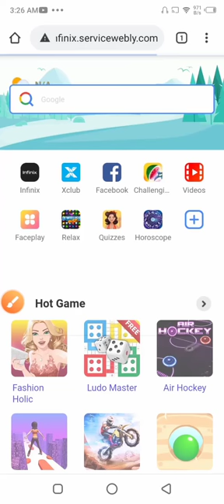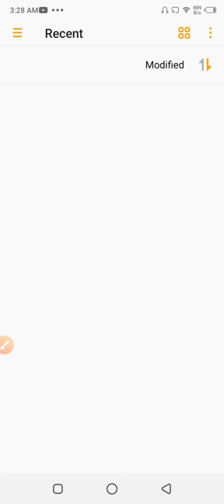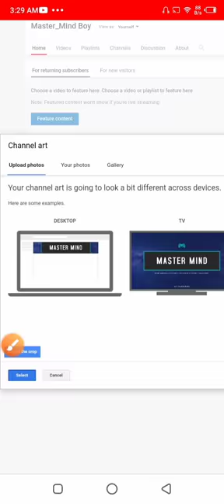YOUTUBE CHANNEL PER BACKGROUND PHOTO KAISE LAGAYE! WITH SAIF UR REHMAN